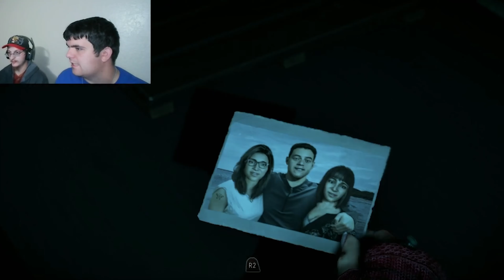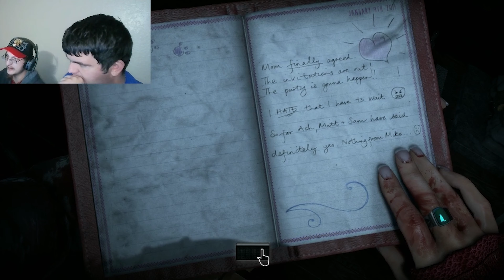Hidden Tunnels Beneath - Until Dawn - Part 9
Back at the Lodge Chris and Ashley look for Sam and finds a hidden tunnel in the basement that connects to old building that have been buried underground as they explore the tunnels they see more then a psycho wandering around.